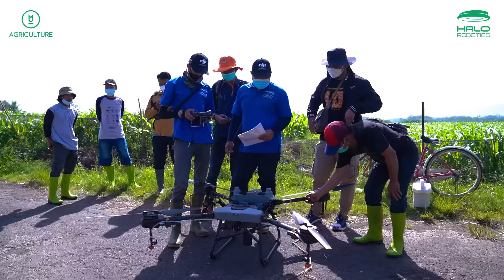Edukasi Drone DJI Agras T10 Bersama Petani Malang & Blitar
Demonstrasi drone penyemprotan di Malang dan Blitar dengan petani lokal, penjual mesin pertanian, dan pemasok pupuk dan kimia pelindung tanaman.

Chapters:
00:00 Intro
00:09 Ezria (Halo Robotics)
00:30 Agus Supriyono (Syngenta)
01:16 Suyoto (Ketua PMDH Desa Manggis)
01:34 Ezria (Halo Robotics)
02:00 Samai (Sygenta Field Supervisor Area Malang 1)
02:11 Wasis (Agen Sygenta Wilayah Murimakmur, Malang)
02:20 Juyud (Petani Jagung)
02:34 Solkin (Petani Jagung)
02:42 Yulia Pidres (Agen Kemitraan Jagung Wilayah Kec. Kromengan Kab. Malang)
03:20 Ezria (Halo Robotics)

Kalau tertarik tentang drone pertanian, hubungi kami untuk info lebih lanjut!